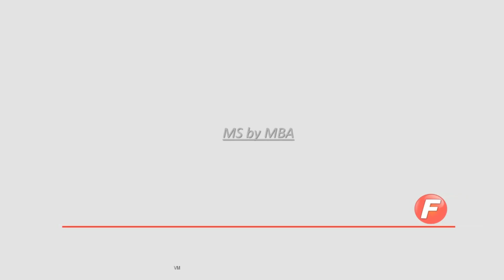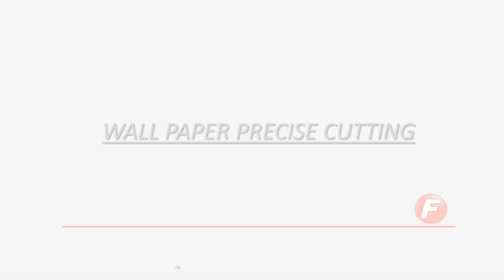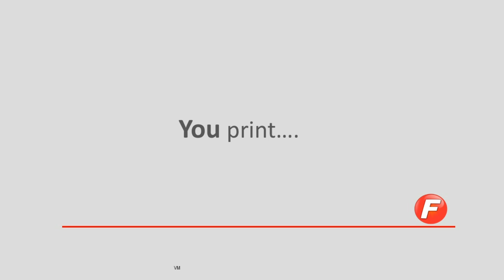FOTOBA ALL IN ONE